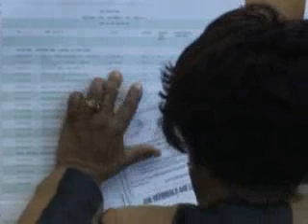Money Minute: Massive Job Cuts Sink Dow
U.S. employers slashed 63,000 jobs in February, the most in five years. Meanwhile, the Federal Reserve will loan $50 billion to banks so they can keep customers happy. The AP's Mark Hamrick recaps Friday's business headlines. (March 7)